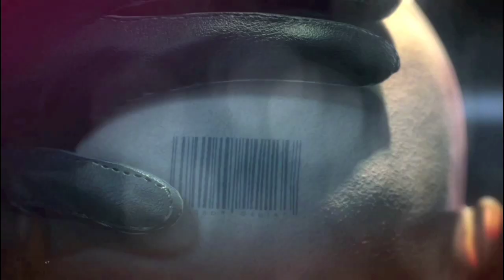Mencari Informasi - Hitman Absolution Indonesia Part 3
Melanjutkan perjalanan hitman. Kita akan sudah mendapatkan sebuah informasi yang bisa mengantarkan kita pada sebuah kebenaran tentang victoria. Disini agent 47 tetap harus undetected dan bermain dengan bersih. Enjoy